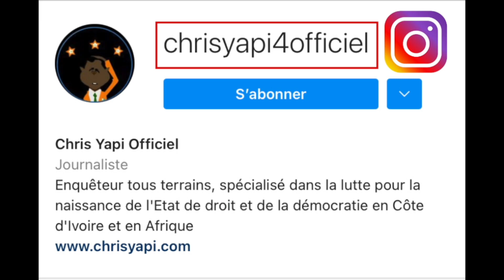UMARO SISSOCO EMBALÓ DEMANDE AU COLONEL DAMIBA DE NE PAS CÉDER NI DÉMISSIONNER DU POUVOIR.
Une conversation téléphonique interceptée d’Umaro Sissoco Embaló établit qu’il dit clairement au Colonel Damiba de faire sortir ses partisans dans l’armée pour tirer sur leurs frères d’armes et qu’il faut tu@er les Burkinabè. Peuple burkinabè, n’oubliez jamais ce rigolo, ce guignol d'Embaló, car c’est lui qui demande qu’on verse votre sang. C’EST UN ENNEMI DU BURKINA FASO.

Voir d’autres vidéos en lien celle-ci :

- LE PEUPLE BURKINABÈ A DÉCIDÉ DE NE PLUS QUITTER LA RUE JUSQU’À LA DÉFAITE TOTALE DE DAMIBA, ALASSANE OUATTARA ET LA France

- LE COLONEL DAMIBA A FUI POUR SE CACHER CHEZ LES FRANÇAIS ET PRÉPARE LE MASSACRE DU PEUPLE BURKINABè

- LE COLONEL DAMIBA, LE BON PETIT DE GASPARD-DIEUDONNÉ OUATTARA ALIAS LE CHAMEAU, EST TOMBÉ. BYE-BYE … BON DÉBARRAS !

- RÉTRO JANVIER 2022 - VOICI LES CONSEILS DE CHRIS YAPI AU LIEUTENANT-COLONEL DAMIBA ET À SES AMIS